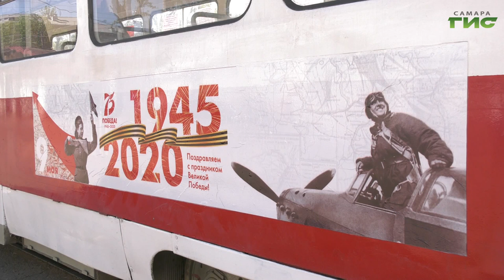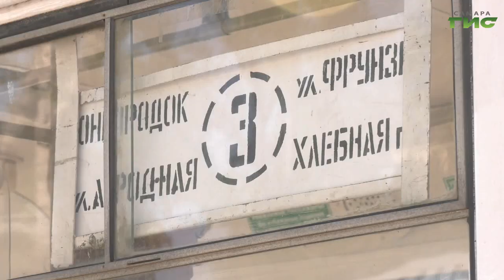"Трамвай Победы" 9 мая курсировал по третьему маршруту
Он был украшен символикой 75-й годовщины Победы. Пассажиров встречала кондуктор в военной форме, стилизованной под форму времен Великой Отечественной войны. О праздничном настроении репортаж Сергея Кизоркина.